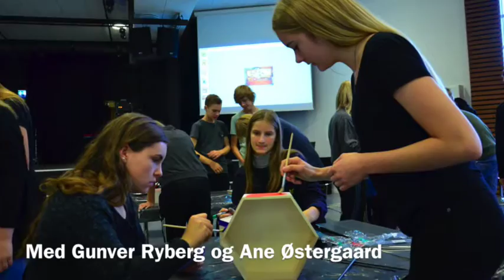Linjedage Musik September 2015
Akustiske laptops og fællesnummer/korprojekt